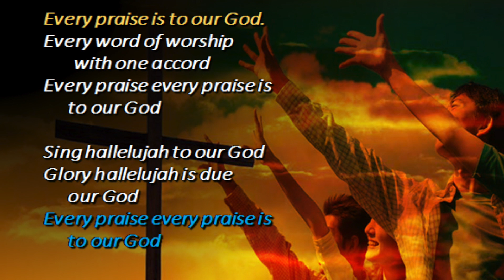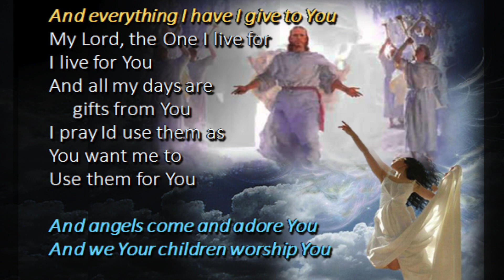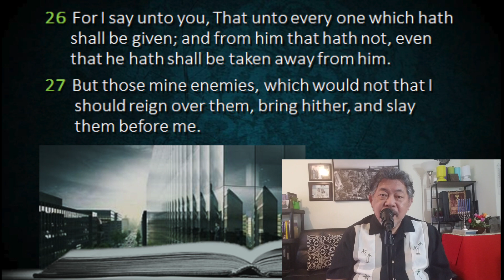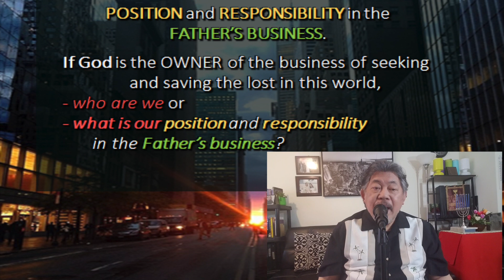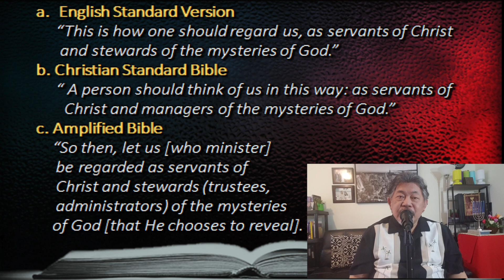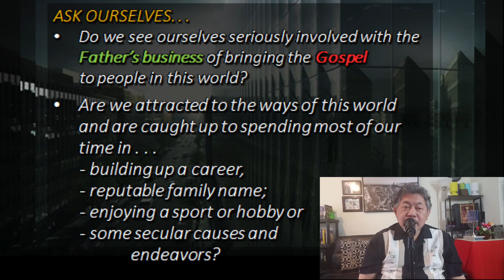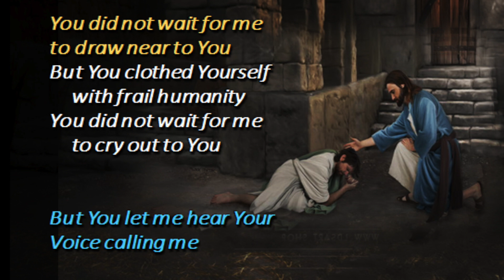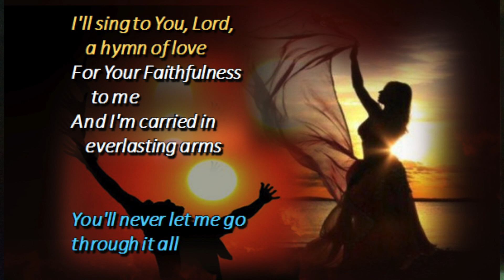Evangel's Wednesday Bible Study - Ptr Marlon Lim - 26Aug2020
Occupy Till I Come